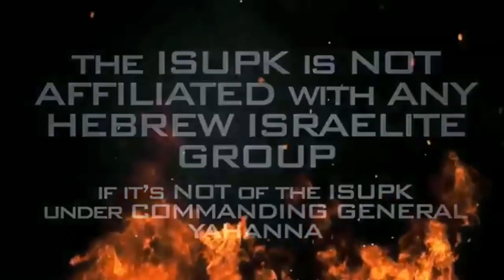LostSheepOfIsrael: We Don't Preach... WE TEACH!!! - ISUPK Washington DC